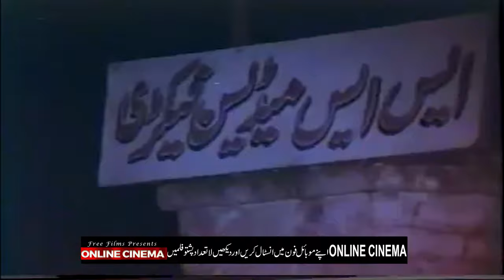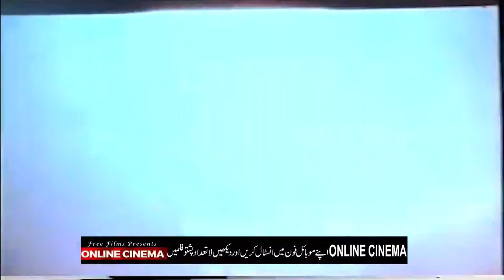Da Tufan |Pashto Super HIt Film|Badar Munir|Asif Khan|Shahnaz|Niamat Sarhadi|Liaqat Major|Free Films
Pashto Old Classic Film Da Tufan
Directed By : Qasir Sanobar
Produced By : Naeem Khan
Written By: Saleem Murad
Badar Munir ,Asif Khan , Shahnaz ,Niamat Sarhadi ,Liaqat Major ,Hairat Angez